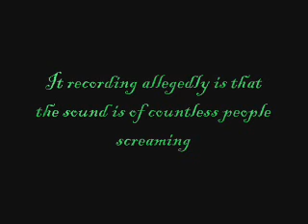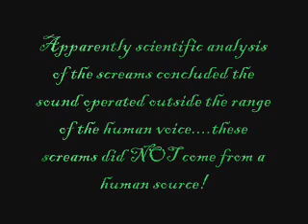Chingle Hall Scream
Here's the famous scream that was captured at Chingle Hall. You might like to turn your speaker volume down as the screaming is loud and may upset young children